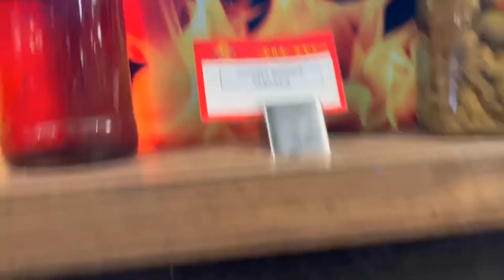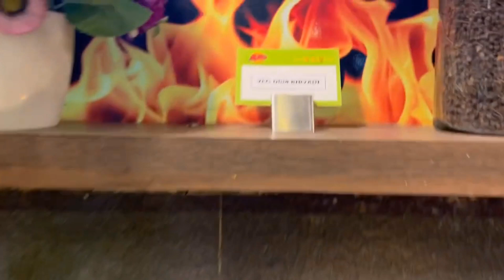barbeque मध्ये एखादं जेवण कसं फ्री कराल | Absolute barbecue Review/offer | food buffet in cheap rate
मंडळी,
आज मी absolute barbecue, हिंजेवाडी, पुणे  hotel भेट दिली आहे.

Hi friends

Today i visited Absolutes Barbecue, Hinjewadi, Pune, explored different food and given tricks to get free meal. I hope you like the video.

Shop address:
2nd Floor, White Square Building,
Hinjawadi, Pune, Maharashtra 411057

Title : barbeque मध्ये एखादं जेवण कसं फ्री कराल | Absolute barbecue Review | food buffet in cheap rate

MON - TUE
Veg Lunch - 660/-rs
Non Veg Lunch  - 681/-rs
Dinner Veg - 702/-rs
Dinner NV - 733/-rs

WED- SUNDAY

Veg Lunch - 702/-rs
NV Lunch - 765/-rs
Dinner Veg - 733/-rs
Dinner NV - 838/-rs

Kids Upto 6 years Free
6- 9 years - 366/-rs
9 & above - Adults Charges Applicable.

डिस्क्लेमर : मार्किट के दुकानों के वीडियो की सीरीज बनाने का हमारा उद्देश्य सिर्फ इतना है की हम मार्केट की जानकारी आप तक पहुंचा सके. दुकानदार आपको क्या प्राइस देते है या किसीसे आपका क्या व्यव्हार होता है उसके बारे में हमें कुछ जानकारी नहीं होती. हम दुकान पे जाके सिर्फ वीडियो शूट करते है और आम लोगो तक जानकारिया पहुंचाते है. कृपया किसी से भी व्यापार करने से पहले उसके बारे में अच्छे से जांच पड़ताल करिये और अपने स्वविवेक का इस्तेमाल कीजिये. हमारा काम सिर्फ लोगो को मार्किट दिखाना है

पनवेल साड़ी मार्केट
wholesale saree in Mumbai
saree at wholesale price in Panvel
dwarkadas shamkumar ulhasnagar
dwarkadas shamkumar kalyan
dwarkadas shamkumar badlapur
paithani saree
semi kanjivaram saree
saree in dwarkadas
wholesale saree
saree sale
monsoon sale
saree under 1000
blouse design
readymade blouse
traditional blouse
partywear blouse
velvet blouse
simple blouse
Latest blouse design
sleeveless blouse
silk blouse
brocket blouse